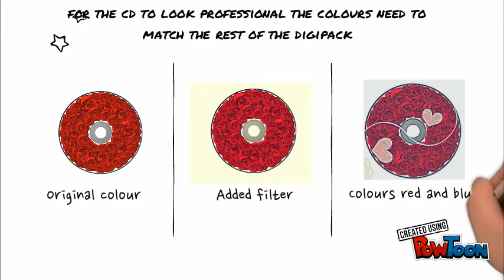Construction of CD